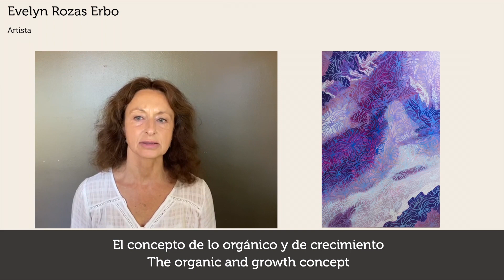Evelyn Rozas Erbo - obra "Nubes y Tramas" / Exposición "Nosotras"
En esta capsula la artista Evelyn Rozas Erbo,  nos relata sobre su obra "Nubes y Tramas" exhibida en el contexto de la exposición "Nosotras. en nombre de ninguna" que se presenta en la Casa del Arte UdeC desde el 16 de marzo al 28 de mayo del 2023.